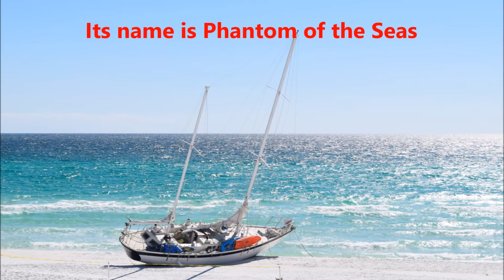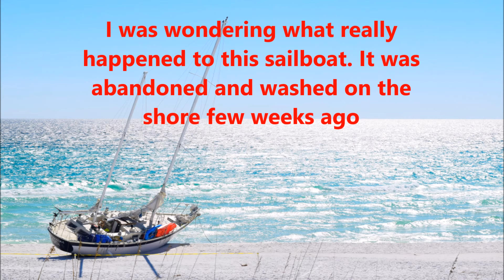Phantom Sailboat Beached Mysteriously in Miramar Beach Florida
I was passing by the Miramar Beach FL. There is a scenic highway with beach access areas. I saw this sailboat named Phantom on the beach. It literally was abandoned and beached. I was standing on the sand by itself. It's a pretty cool sailboat. I dont know what happened to it. I filmed and took photos of it. It was a beautiful day, sun shining in Miramar Beach near Destin Florida.